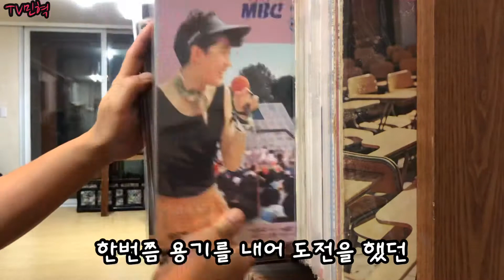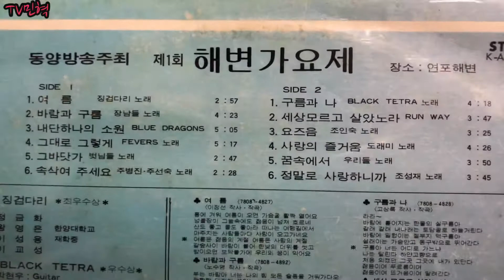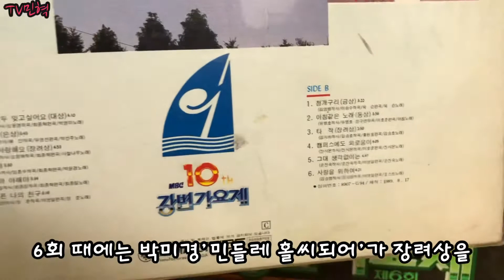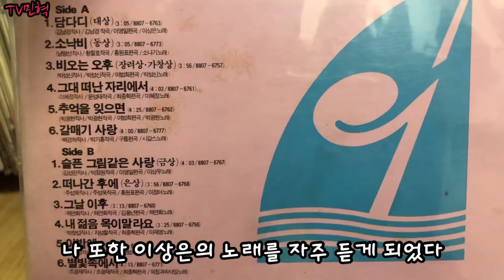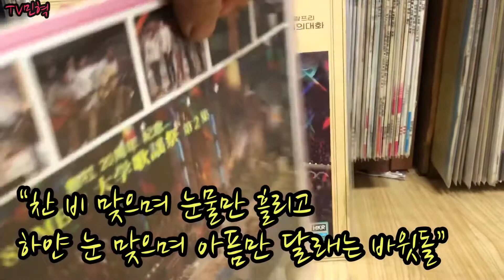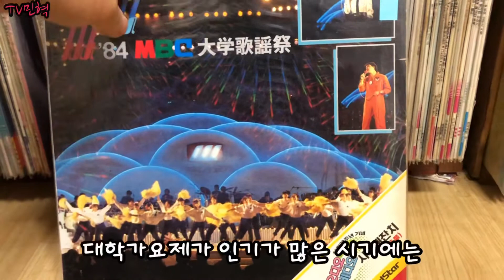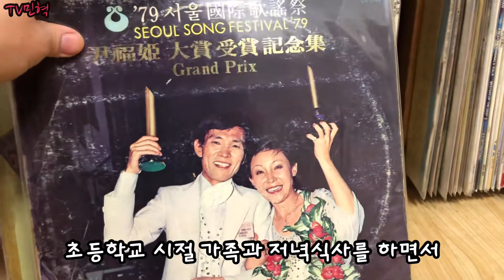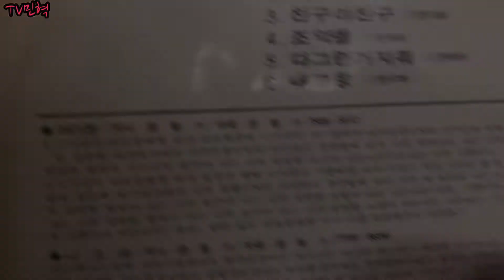[예술가의 레코드판] 가요제 LP판 vinyl 바이닐 엘피판 수집 MBC 강변가요제 대학가요제 TBC 해변가요제 젊은이의 가요제 정오차 바윗돌 이선희 J에게 이상은 담다디 무한궤도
TV민혁 [문화,예술,추억,수집]
화가 이민혁 작가(Korean Artist, Korean Painter)가 그동안 수집한 MBC 강변가요제 대학가요제 TBC 해변가요제 젊은이의 가요제 신인가요제 레코드판 엘피판 LP판 바이닐
1970년대 1980년대 가요제를 통해 데뷔한 이선희 이상은 신해철 무한궤도 높은음자리 등 그 시대의 가수들과 가요제에 대해서 이야기해 본다
[TV민혁]